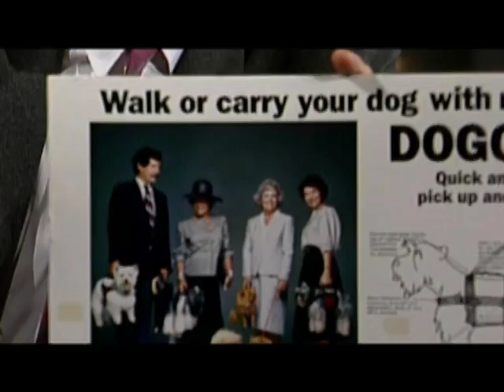Doggy Briefcase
Accessible version of Letterman 1986